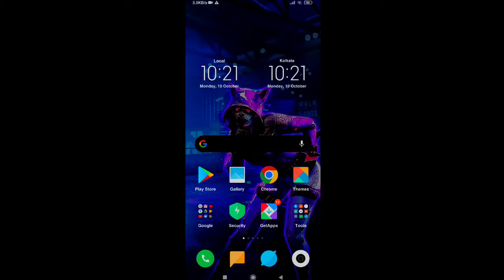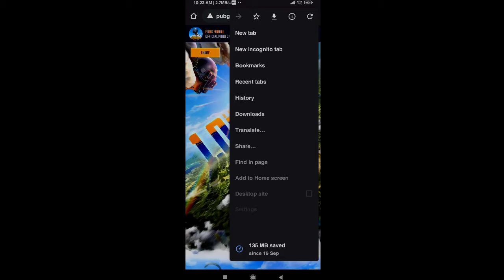PUBG MOBILE CLIENT VERIFICATION ERROR FIX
" Hello Friends "

Client Verification Pubg
How To Fix Client Verification In Pubg

    BHARAT GAMER